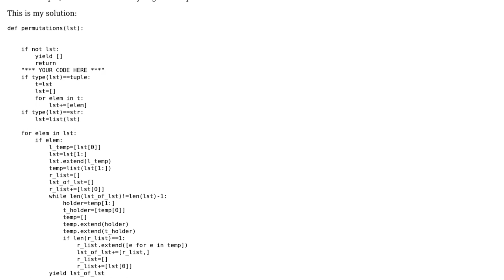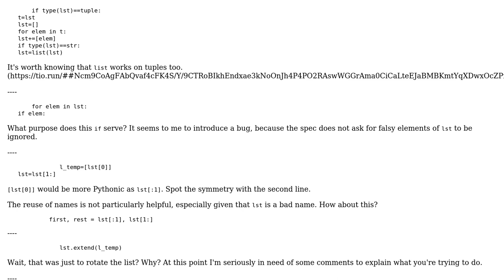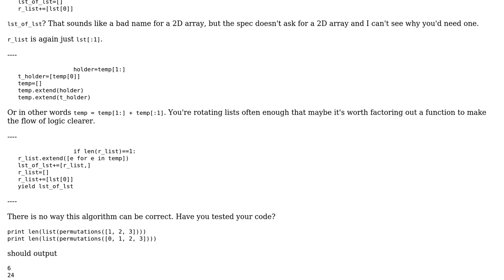Code Review: Permutations in Python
With thanks & praise to God, and with thanks to the many people who have made this project possible! | Content (except music & images) licensed under CC BY-SA | Music | Images & others | With thanks to user user7724050 user Peter Taylor user Gareth Rees and the Stack Exchange Network Trademarks are property of their respective owners. You are responsible for your own actions.